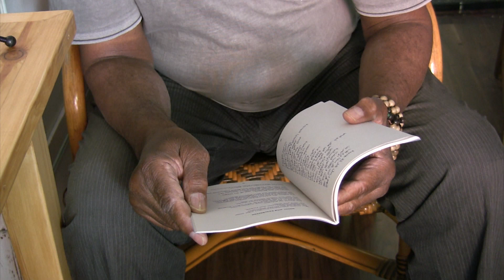SALAH YOUSIF, DICHTER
Nach 13 Jahren besuche ich den Dichter Salah Yousif noch einmal in seinem Laden. 2008 wollte er im Alter zurück in den Sudan. Dort würde man die Alten mehr schätzen als hier. Jetzt wollte ich wissen, was sich für ihn in der Zwischenzeit verändert hat und ob er immer noch zurück will. Wie auch in meinem ersten Interview liest er auch jetzt ein Gedicht vor.